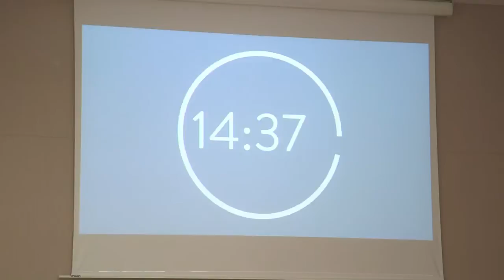1 ambassadeur 1 entrepreneur - 2è édition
Participez au speed-dating ambassadeurs-entreprises le 29 août 2016.

Instragram : @francediplo